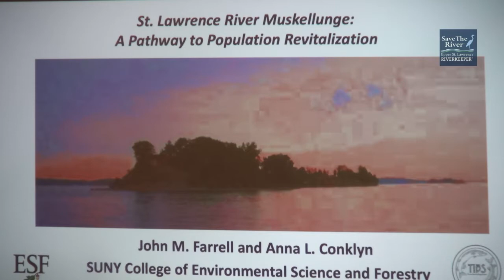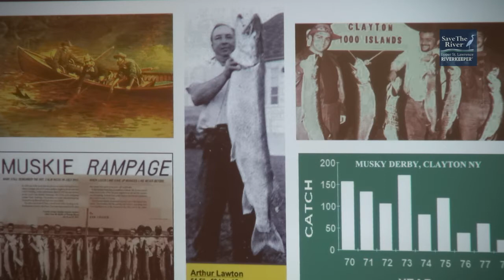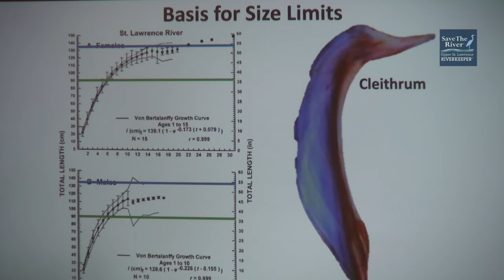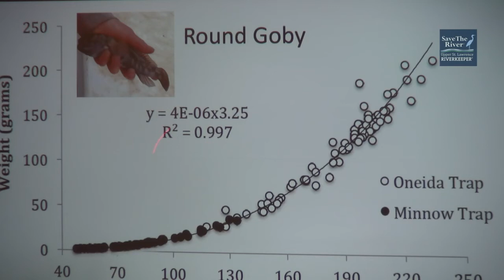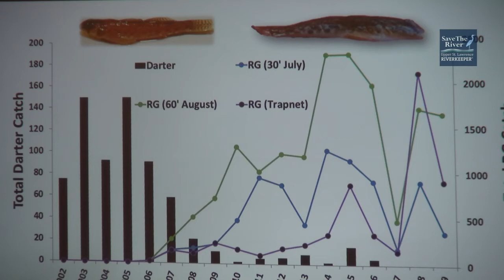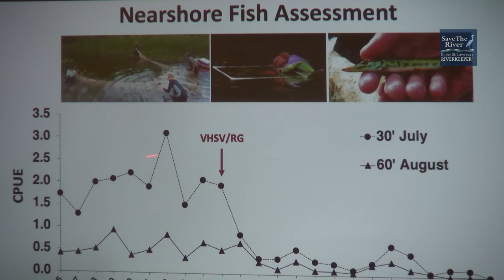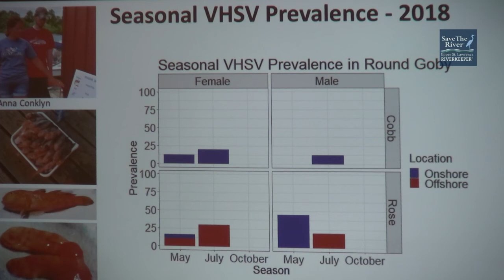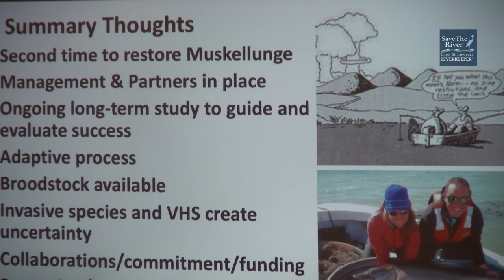Dr. John Farrell: St. Lawrence River Muskellunge: A Path to Population Revitalization